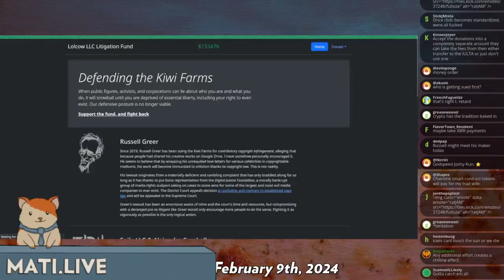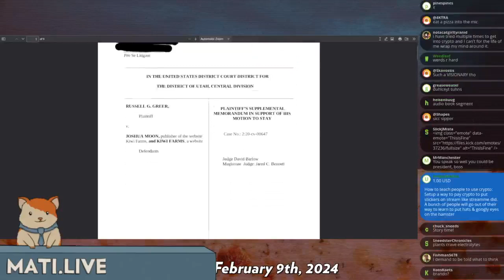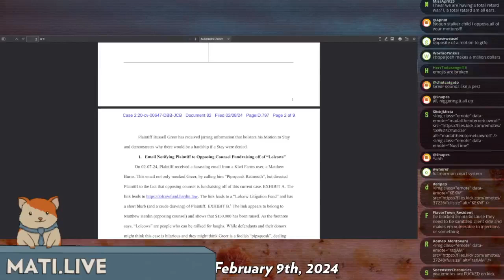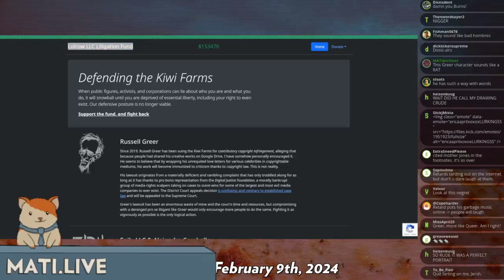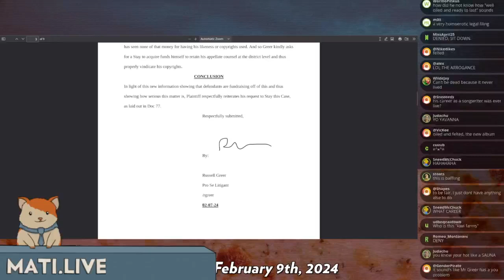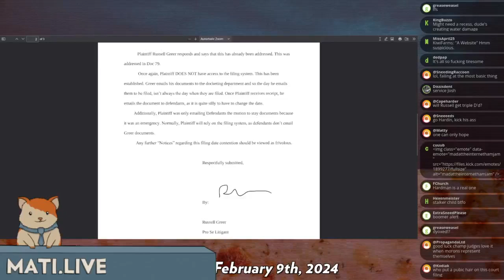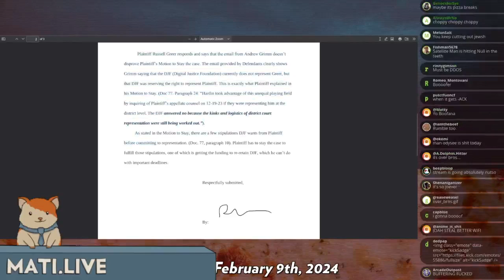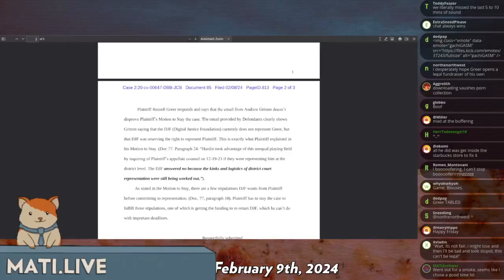Russel Greer case update - Mad at the Internet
Greer attempts to use Josh's litigation fund against him.